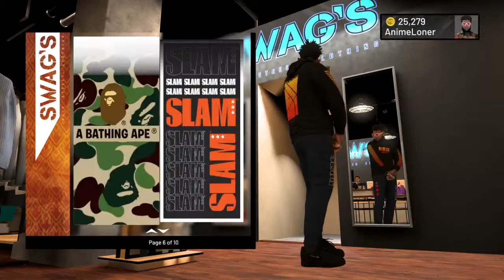BIG pro-silver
Hello YouTube my name is Ashton and I’m a YouTuber hope you enjoy my channel
Gaming channel